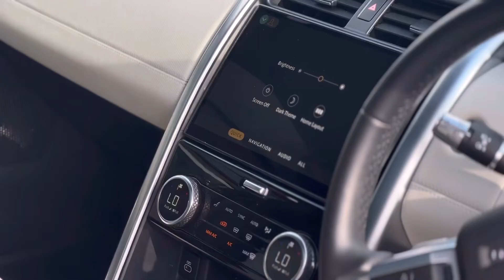Land Rover Discovery2021 (71 reg)3.0 D300 MHEV R-Dynamic SE Auto 4WD Euro 6 (s/s) 5dr